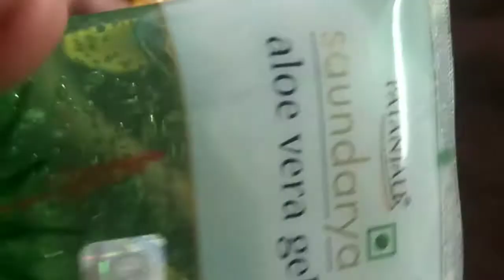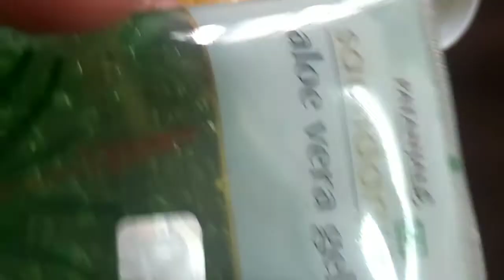How to get rid of dark spots and pigments //instant fairness Face face //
Hai friends
I hope u liked my video